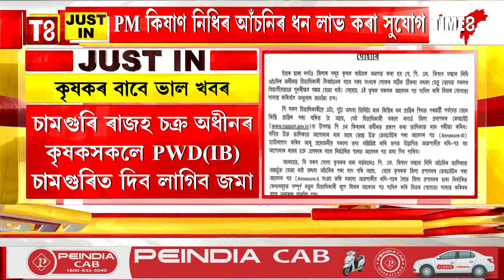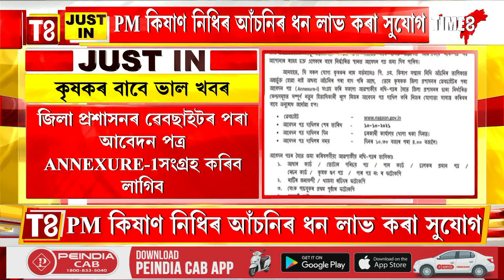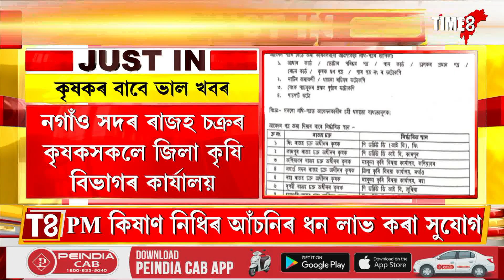PM কিষান নিধিৰ আঁচনিৰ ধন লাভ কৰা সুযোগ। নগাঁৱৰ কৃষকসকলে ক'ত, কেনেকৈ আবেদন কৰিব?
PM কিষান নিধিৰ আঁচনিৰ ধন লাভ কৰা সুযোগ। বঞ্চিত কৃষকে কেনেকৈ কৰিব আবেদন? নগাঁৱৰ কৃষকসকলে ক'ত, কেনেকৈ আবেদন কৰিব?